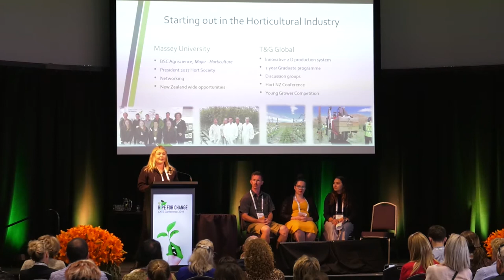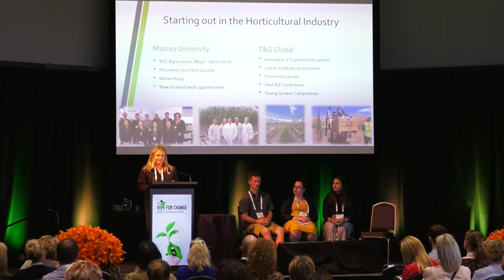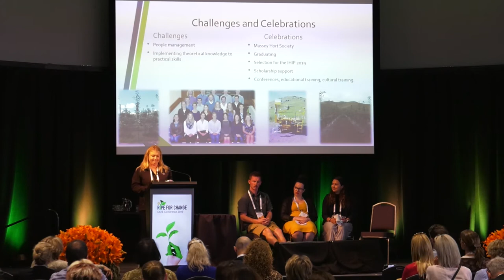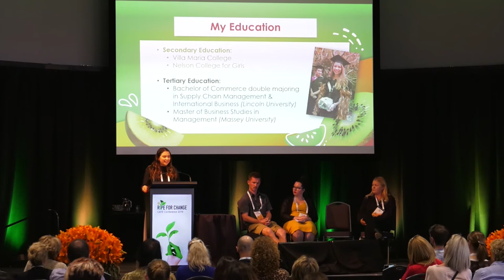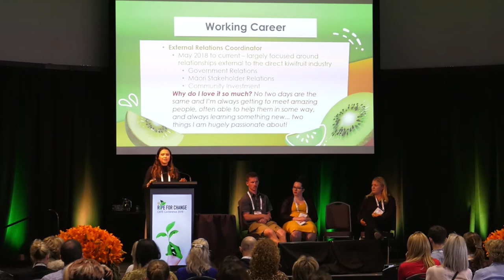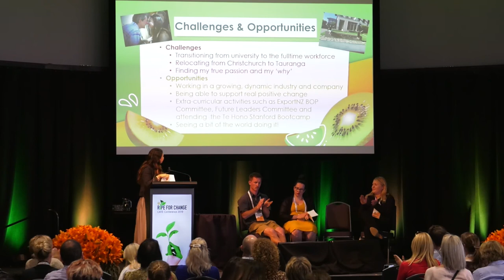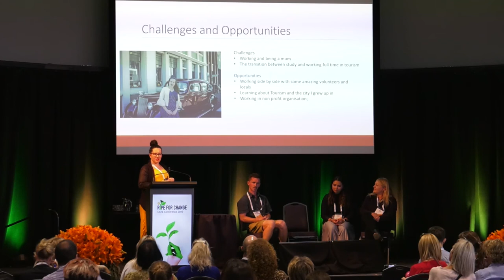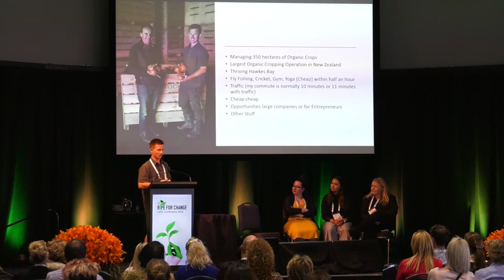CATE 2019 - Meg Becker, Hiraina Tangiora, Hannah Cox & Sam Reynolds // Graduate panel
CATE - RIPE FOR CHANGE.  Over the three days of the conference we focused on how the 2020s will look and how we will CULTIVATE and prepare for this new tomorrow.  How we will NURTURE our practice, our students, clients, and ourselves and focus on growth.  How we will REAP THE REWARDS and savour the successes, celebrating how the world is changing and our responses to it.

This future youth-focused conference gave the insights, tools and information needed to grow and ripen for the changing world.